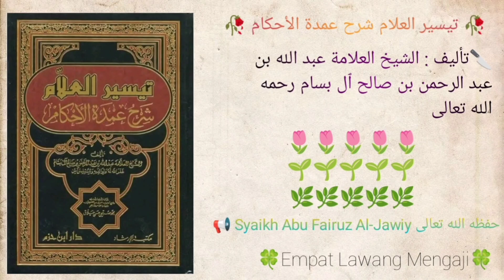Taisirul 'Alam Syarhu Umdatil Ahkam | 195 | Syaikh Abu Fairuz Al-Jawiy حفظه الله تعالى